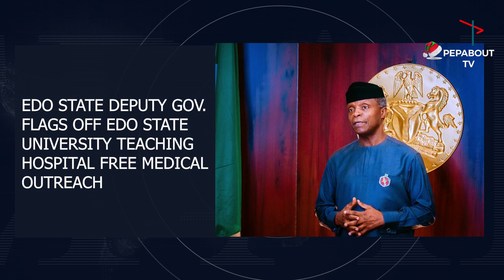Pepabout TV Weekly News in Brief